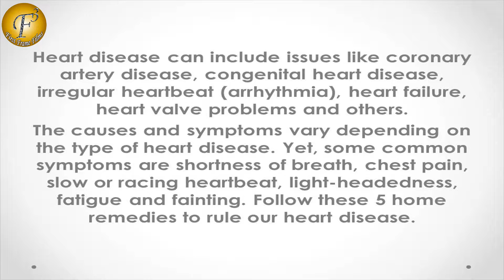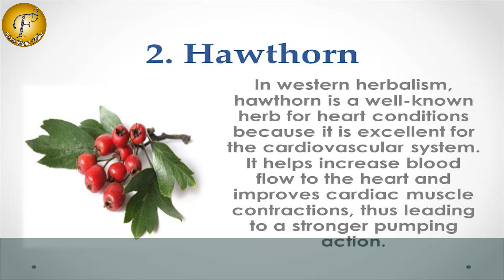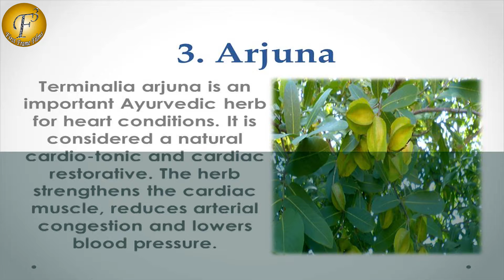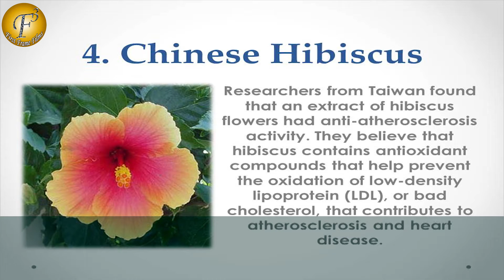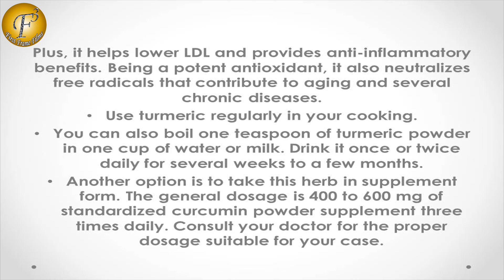5 HOME REMEDIES FOR HEART DISEASE II दिल की बीमारी के 5 घरेलू उपचार II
5 HOME REMEDIES FOR HEART DISEASE II दिल की बीमारी के 5 घरेलू उपचार II

Cardiovascular disease generally refers to conditions that involve narrowed or blocked blood vessels that can lead to a heart attack, chest pain (angina) or stroke. Other heart conditions, such as those that affect your heart's muscle, valves or rhythm, also are considered forms of heart disease. So try out "5 HOME REMEDIES FOR HEART DISEASE".

You can also view our other informative videos based on home, natural, herbal remedies for all health problems, human internal body problems, causes, symptoms & along with their most easiest and highly effective solutions.

Click on the link below to have a solution to all your queries related to beauty and kitchen by very famous & beautiful actress Ms. Priyanka Saini

Click on the link below to view love problems and their solutions

Click on the link below to view lots of health & beauty tips by our very beautiful and talented anchor Ms. Namrata

Click on the link below to view lots of health & beauty tips by our very beautiful and talented anchor Ms. Bhakti Narang